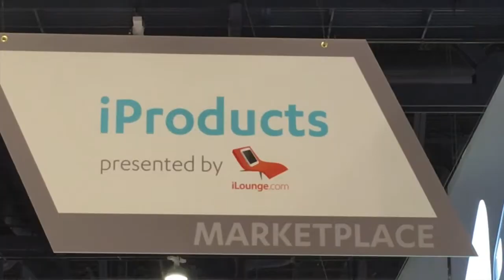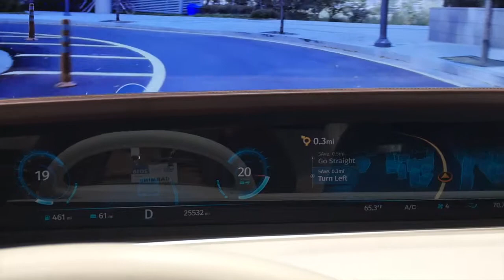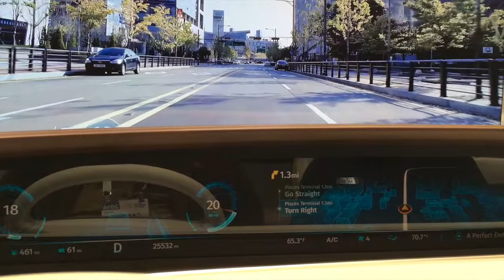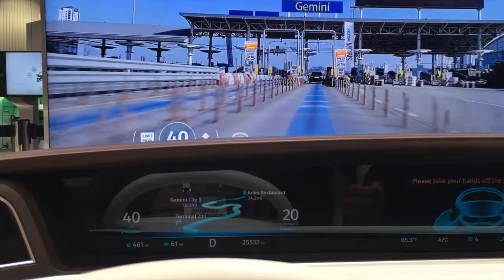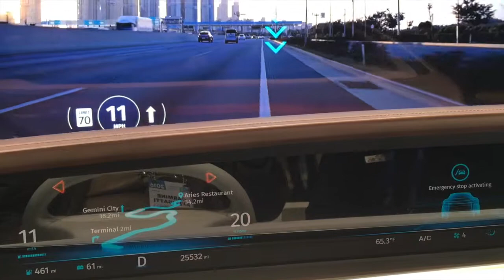CES 2016 Day Four